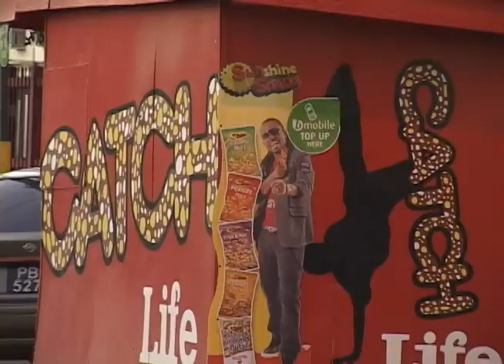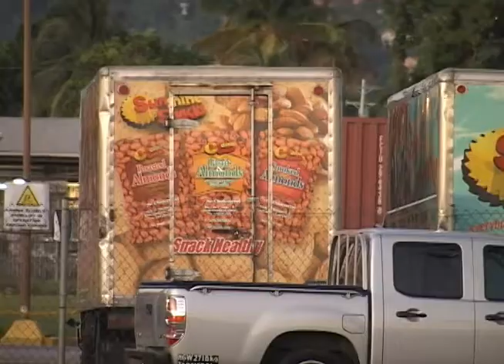Associated Brands, union sign agreements